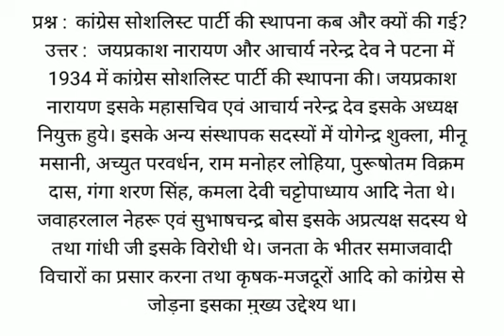कांग्रेस सोशलिस्ट पार्टी की स्थापना कब और क्यों की गई?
प्रश्न :  कांग्रेस सोशलिस्ट पार्टी की स्थापना कब और क्यों की गई?
उत्तर :  जयप्रकाश नारायण और आचार्य नरेन्द्र देव ने पटना में 1934 में कांग्रेस सोशलिस्ट पार्टी की स्थापना की। जयप्रकाश नारायण इसके महासचिव एवं आचार्य नरेन्द्र देव इसके अध्यक्ष नियुक्त हुये। इसके अन्य संस्थापक सदस्यों में योगेन्द्र शुक्ला, मीनू मसानी, अच्युत परवर्धन, राम मनोहर लोहिया, पुरूषोतम विक्रम दास, गंगा शरण सिंह, कमला देवी चट्टोपाध्याय आदि नेता थे। जवाहरलाल नेहरू एवं सुभाषचन्द्र बोस इसके अप्रत्यक्ष सदस्य थे तथा गांधी जी इसके विरोधी थे। जनता के भीतर समाजवादी विचारों का प्रसार करना तथा कृषक-मजदूरों आदि को कांग्रेस से जोड़ना इसका मुख्य उद्देश्य था।